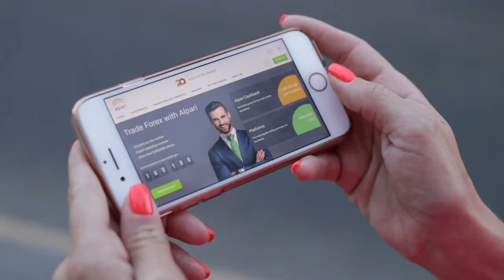Intro del canal Los DAVID NEWS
Este video es para mostrar nuestra intro del canal y darte la bienvenida